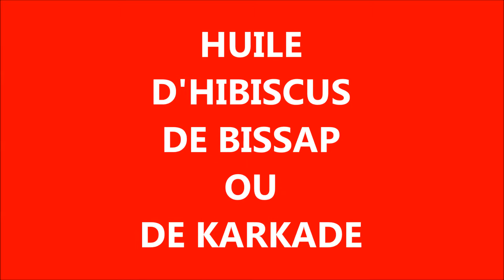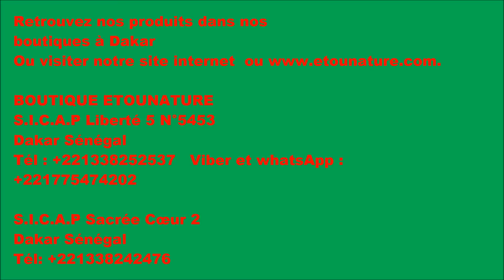Les bienfaits de l'huile d'hibiscus ou Bissap sur la peau et les cheveux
HUILE D'HIBISCUS, BISSAP OU KARKADE

SOIN DE LA PEAU
PROPRIÉTÉS

• Exceptionnellement riche en vitamine E, puissant antioxydant naturel, idéale pour lutter contre le vieillissement cutané et les dommages liés aux radicaux libres
• Régénérante et nourrissante
• Hydratante, en limitant la perte en eau de l'épiderme
• Assouplissant, elle redonne élasticité et confort à la peau
INDICATIONS
• Soins anti-âge, prévention du vieillissement prématuré
• Soins anti-radicaux libres (peaux exposées au tabac, à la pollution, au soleil...)
• Peaux sèches à très sèches
• Peaux matures, relâchement cutané
• Peaux déshydratées
• Prévention des vergetures
SOIN DES CHEVEUX
PROPRIÉTÉS
• Gaine et nourrit la fibre capillaire
• Rend les cheveux doux et brillants
• Redonne force et vitalité aux cheveux secs et cassants
INDICATIONS
• Cheveux secs et cassants
• Cheveux frisés et afros
• Cheveux ternes et dévitalisés
• Cheveux abîmés, cheveux colorés, décolorés, méchés
UTILISATIONS
• Crèmes capillaires sans rinçage
• Gels et sprays hydratants et nutritifs pour cheveux frisés
• Crèmes après-shampooings et masques capillaires
• Sérums réparateurs pour les pointes
• Bains d'huile avant shampooing
• Shampooings-crèmes nutritifs